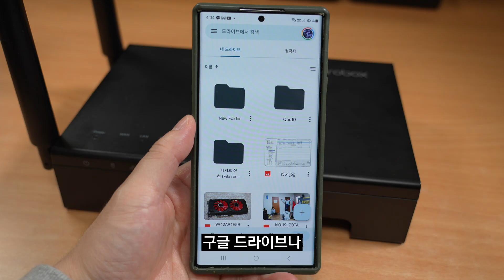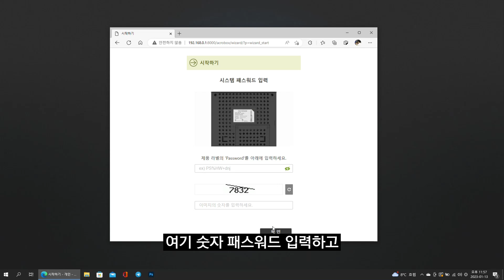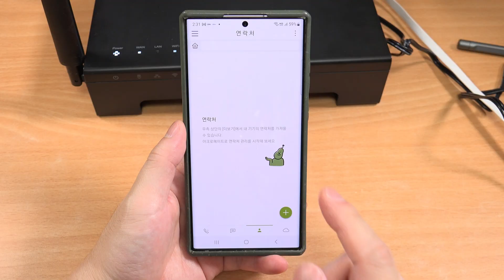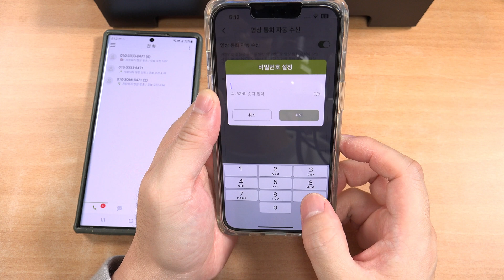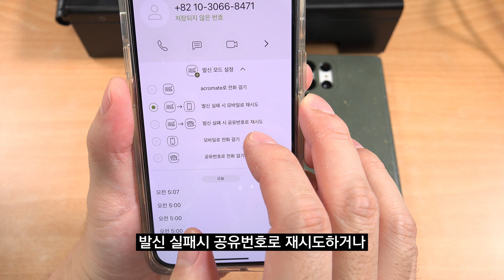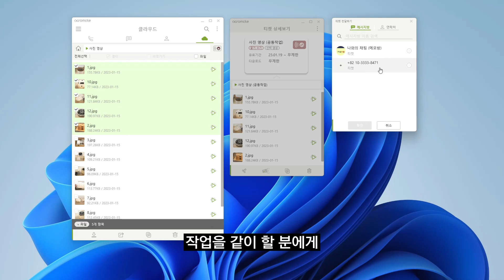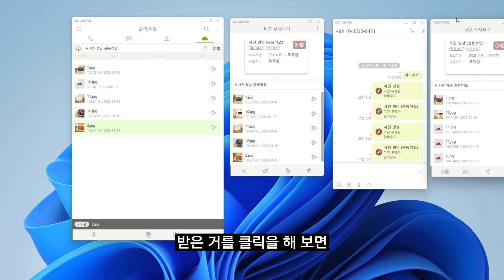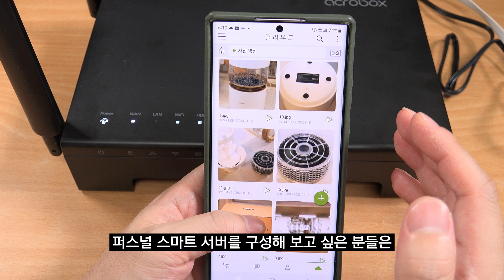퍼스널스마트서버 아크로박스 완벽한 보안으로 메신저 영상통화 파일 전송 하는 방법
세계 최초의 퍼스널스마트서버 아크로박스를 사용해 봤는데요. 완벽한 보안으로 메신저 영상통화 파일 전송 하는 방법을 설명합니다. 지금은 중앙 서버를 이용하는 개인 메신저나 메일서버 파일서버를 많이 쓰지만 보안이 뚫리면 개인정보가 한꺼번에 유출되는 문제가 생길 수 있는데요. 영상통화나 개인메신저 파일서버를 개인이 직접 구성해서 사용할 수 있습니다. 영상통화는 자동 수신을 통해서 CCTV 처럼 활용하는 것도 가능합니다. 파일을 티켓으로 공유를 통해서 작업자간 공동 파일 작업도 가능하며, 업무용으로 사용하기 적합합니다. 아크로박스 퍼스널스마트서버를 이용해서 직접 어떻게 활용할 수 있는지 영상에 자세하게 담았습니다.

00:00 아크로박스 소개
00:40 제품 외형 인터페이스
01:24 제품 연결 및 초기 설정
03:26 스마트폰 앱 설치 및 설정 마무리
04:04 아크로메이트 앱 소개
04:44 메신저로 파일 주고 받기
05:24 완전한 보안성
05:43 영상 통화
07:26 발신 모드 설정
08:08 클라우드
09:44 티켓 공동작업 파일 공유하기
12:22 HDMI 출력으로 TV 송출
12:52 자동 올리기 (동기화)
13:30 홈페이지 마이페이지 만들기
13:57 마무리